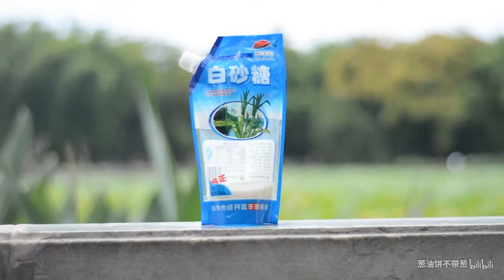一分钟get冰红茶新喝法，夏天这么喝才够味！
每天一分钟，get新技能！